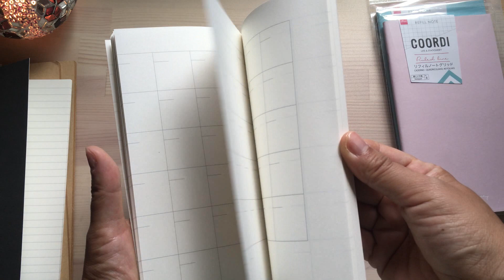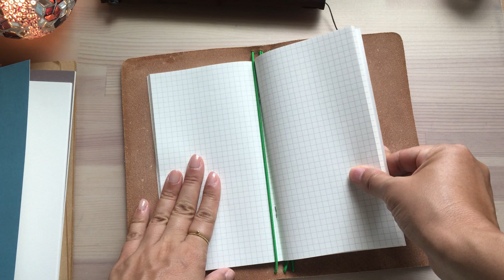Traveler's Notebook cover and DAISO refills #2 トラベラーズノートブックとダイソーリフィル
Traveler's Notebook

Refills
Seria
Travel Memories Notebook

Daiso
COORDI(Blank,Lined,Free Diary Monthly,Grid)
Washitape(Day of the week,Date,two-tone washitape)